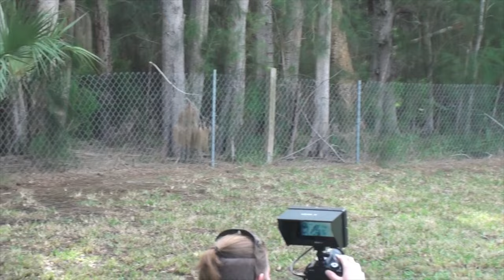Easter EVILS │ Candy Bar Creep Show │ Episode 6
In this episode of Candy Bar Creep Show, we stir up some Easter EVIL action! Happy Easter! Welcome to the 6th Episode of Candy Bar Creep Show!

Candy Bar Creep Show ║ Episode 6
Easter EVILS

Stay Spooky. 🦇🕷️👻🎃🕷️🦇